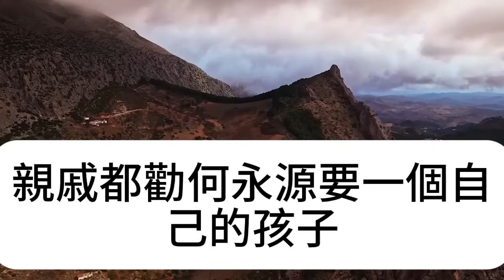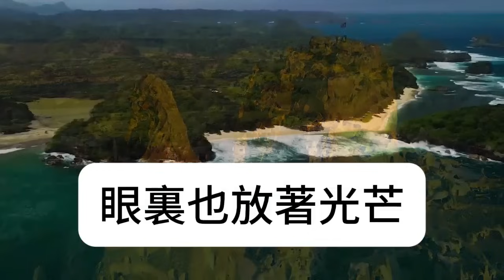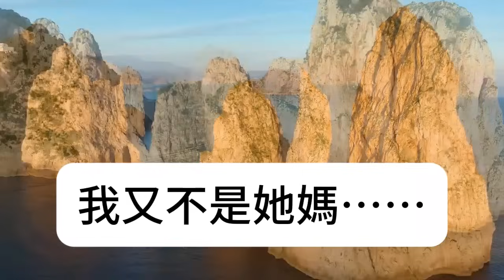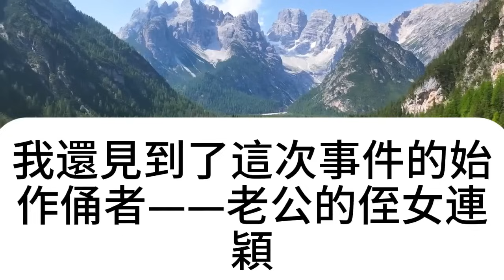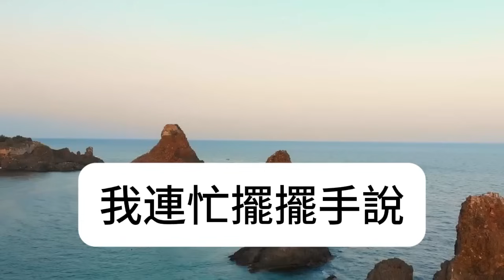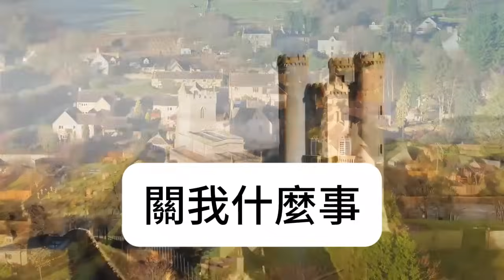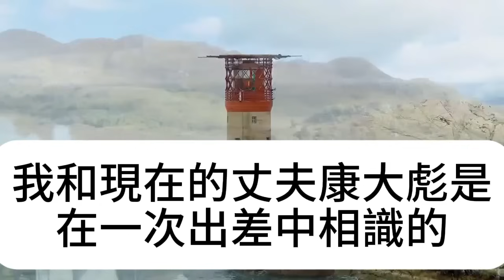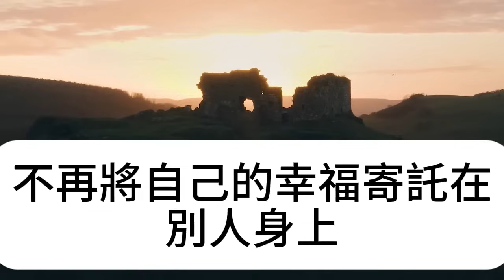繼父溺愛18歲女兒，連浴室洗澡都毫不避諱，妻子打牌回家推開門，竟被眼前一幕震驚了，竟然...